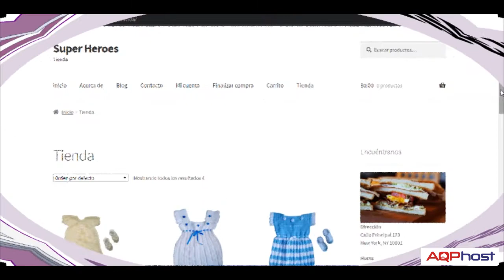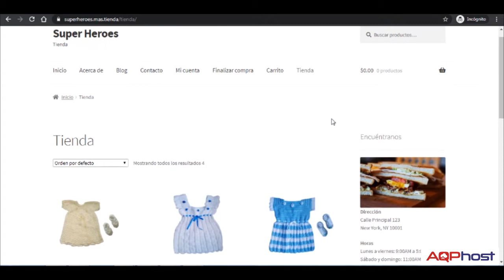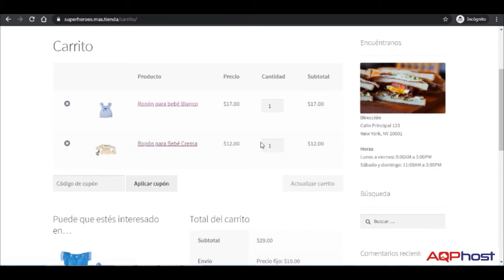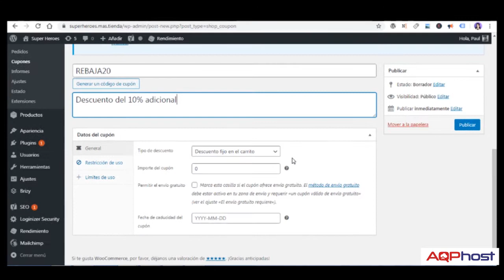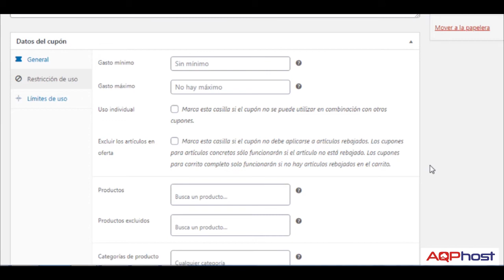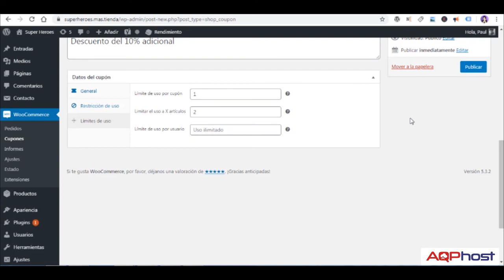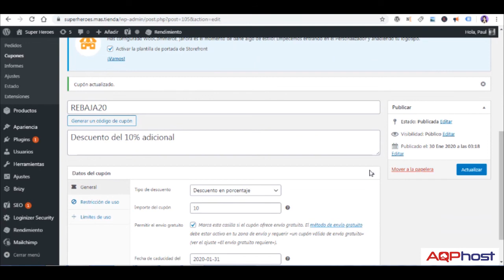Cómo Crear Cupones de Descuento en WooCommerce🛒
Lección 14: una buena alternativa para conseguir más ventas en nuestra tienda online es la creación de cupones de descuento o rebajas, con ello animaremos a nuestros usuarios a finalizar la compra.